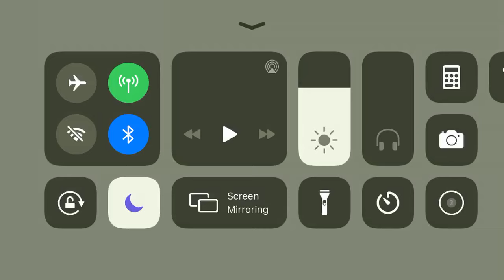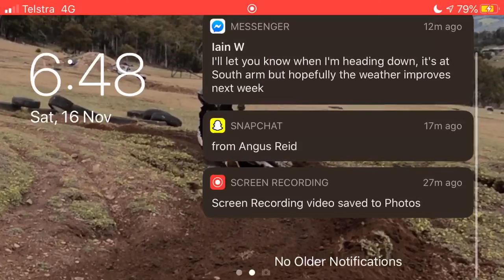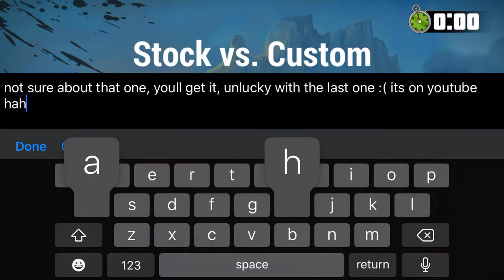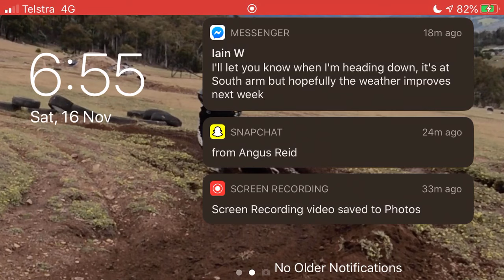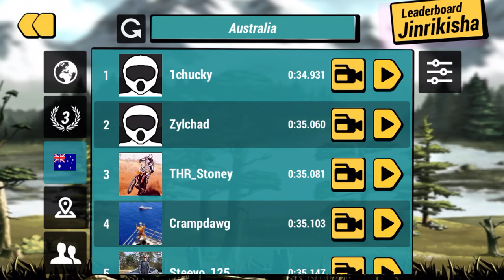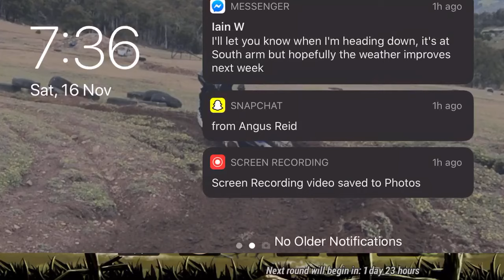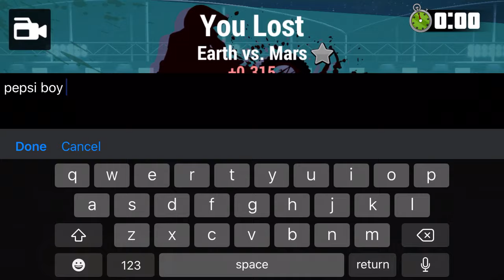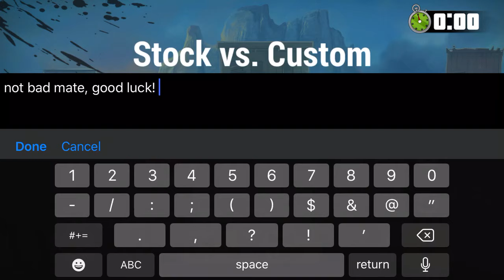MAD SKILLS MOTOCROSS 2 - JAM WEEK 299 - FIRST LOOK + IMPROVEMENT - HAVING A CRACK - BIG LINE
Mad skills motocross 2
Jam week 299
First look

Hey guys, been ages since I last uploaded but really glad to be back!

In this video I start off with a recap of a cool line I managed to pull off on the red bull straight rhythm track and then do some versus before having a look at the second jam track and then trying to hit the big line on the first one!

Thanks heaps for checking this out, hopefully you enjoyed!

Don’t forget to leave a comment too!
Cheers! 😄🤘